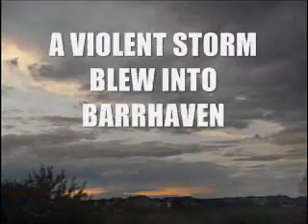Nasty Storm in Barrhaven - Ottawa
A pretty gnarley storm blew threw barrhaven this past Saturday. Big hail, massive downpour and strong winds @ 90Km/h made for a pretty interesting time.